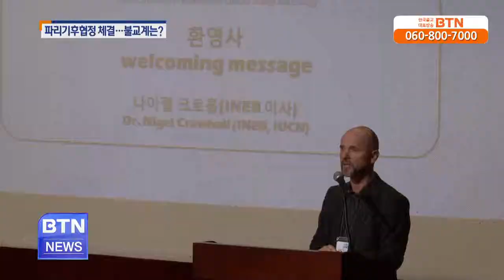[BTN뉴스]파리 기후협약 체결 불교계는?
유엔 기후변화협약 당사국 총회 195개 협약 당사국이 지난 13일 2020년 이후 새로운 기후변화 체제 수립을 위한 최종 합의문을 발표했습니다. 합의에 .. BTN불교TV | 12-28